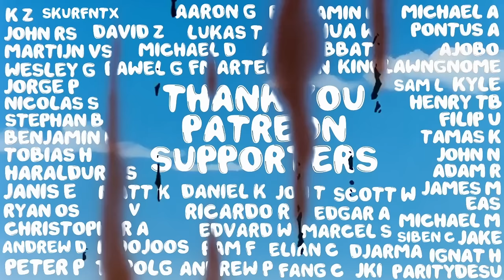KCM 2024 Season 3 Week 8 - Starcraft Broodwar